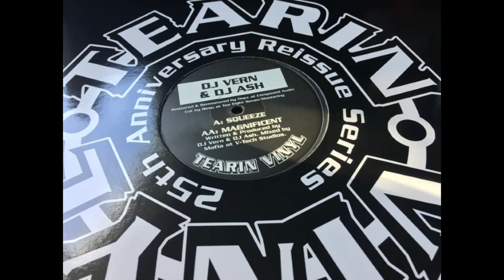DJ Vern & DJ Ash Squeeze (Tearin' Vinyl / Vinyl Fanatiks Reissue)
Quality 2019 reissue of some classic 1994 Jungle from DJ Vern & Ash who were well known on the London pirate stations back in the 90's.